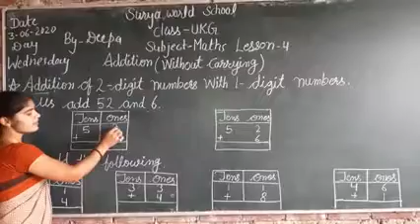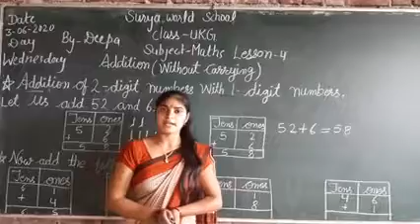UKG Math Lesson 4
By : Deepa Mam